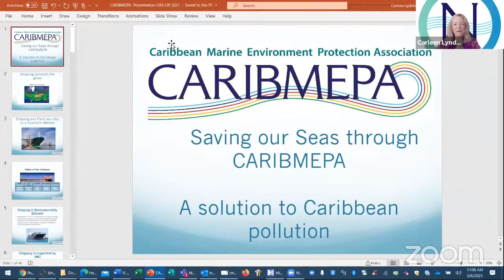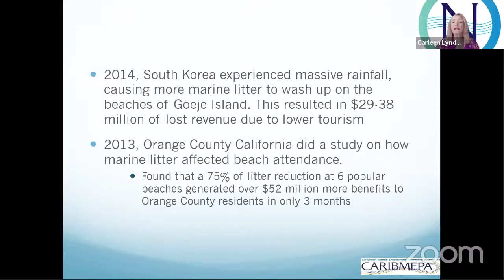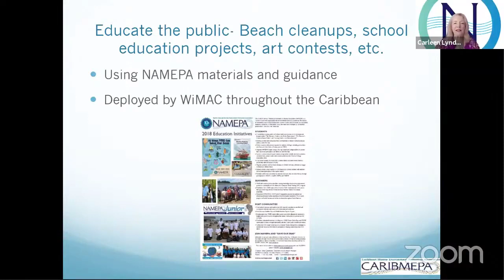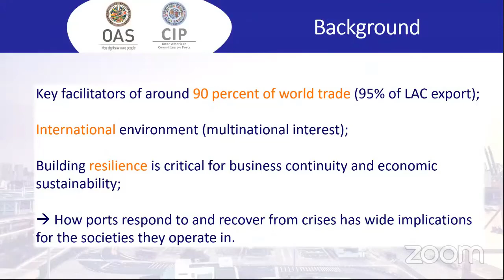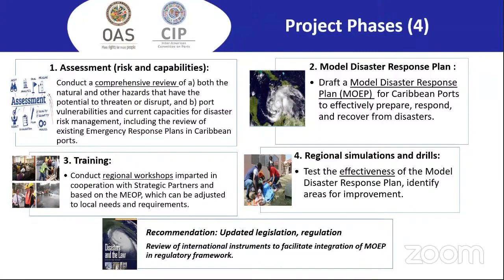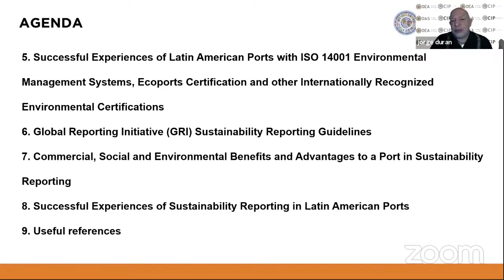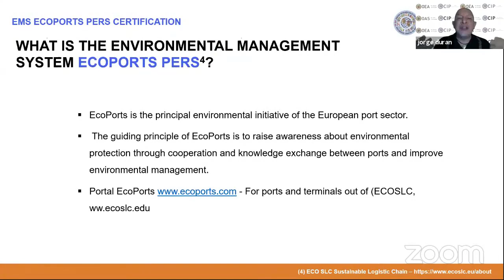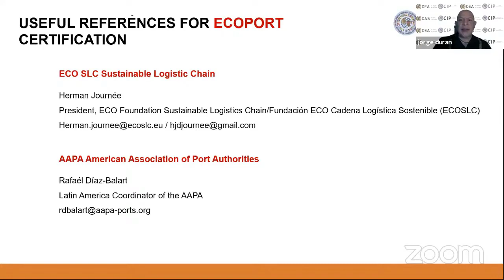SAVE THE DATE THE CIP GREEN PORT GUIDE ,CARIBMEPA AND CIP DISASTER RISK MANAGEMENT PROJECT